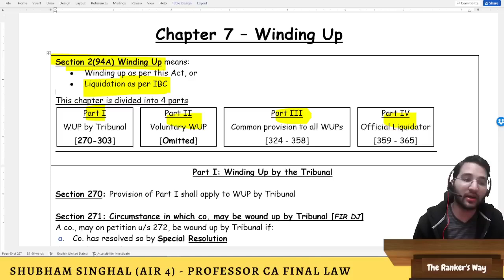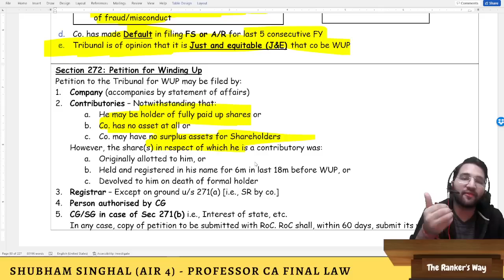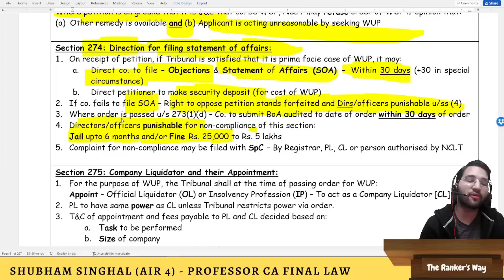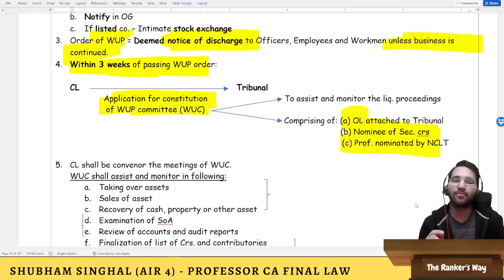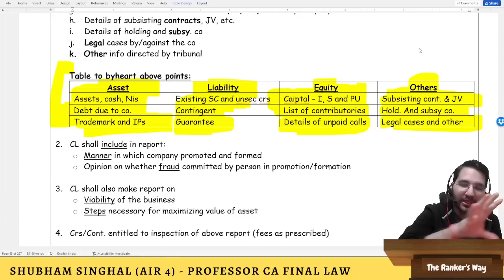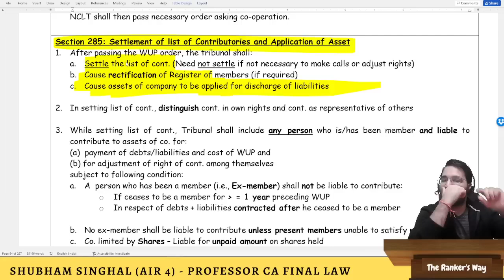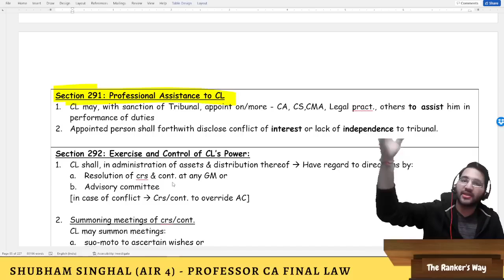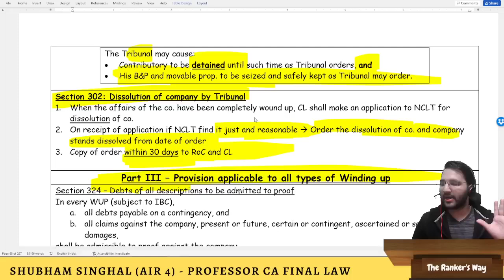Winding Up Revision | Part 1/2 | SPOM Set A Law Revision CA Final by Shubham Singhal